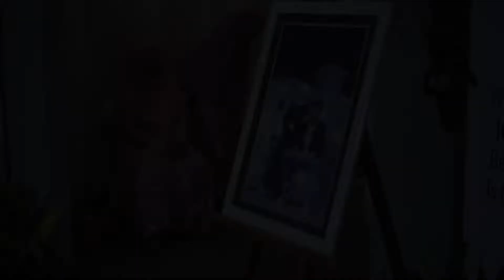MANDUL NSP Music Voc Arini Resti Live PARE by Rasta Audio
Buat Temen2 di mana pun kalian berada kami admin NSP TV Channel Sebelumnya Mengucapkan Banyak2 Terimakasih udah mampir di Channel kami yg Menyuguhkan Music Music tradisional dan jg Dangdut, disini kami hanya sekedar memberi hiburan yg berbentuk video dan juga audio yg mungkin bisa bermanfaat buat kalian dan kalau kalian smua suka bisa dukung kaming dengan cara SUBSCRIB, LIKE dan SHARE

Channel Yg slalu Berkarya Dengan NSP TV Channel atau Patner yaitu
@NSP TV Official
Jangan Lupa Tonton Video ORIGINALNYA
LINK

Jangan Lupa
FOLLOW IG Kami @Ephiin ardiansyah
FACEBOOK Kami @Ephiin ardiansyah
TIK TOK Kami @Rephiin999

Di Dukung Oleh  MIE BLEDEK MAZ TM
Almt Ds BULU Kec PURWOASRI Kab KEDIRI